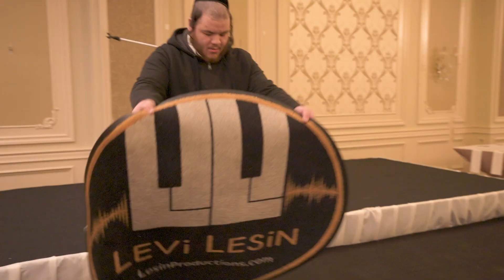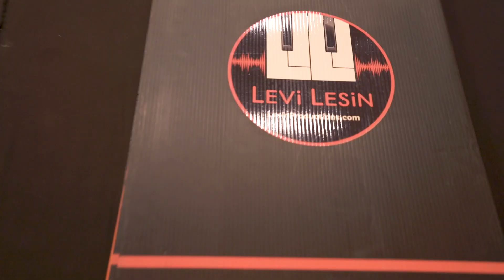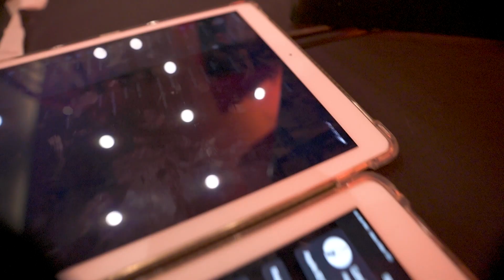Levi Lesin 🎥 _ Vlog #6 | Ft. Beri Weber & The Shira Choir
Mazel Tov to the Kellner & Lebowitz Family’s,
Thank You for giving me the opportunity of a lifetime to be part of this beautiful simcha.
May we share many simchas together. 🥂

Filmed ➜ Levi Lesin, Ari Levy

Mastered & Edited ➜ Ari Levy (Studio On Dot)

GW lightning

To Yossi Steinmets
& Shimmy Rubinstein
(Photography) for the extra amazing shots

Shloimy Levy 📸: Thumbnail